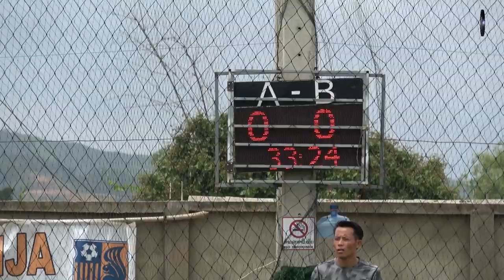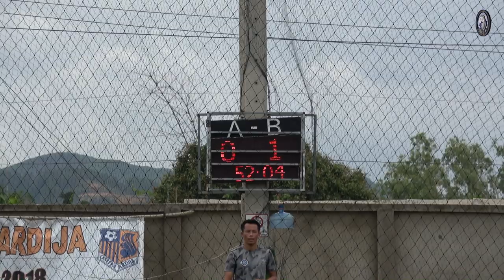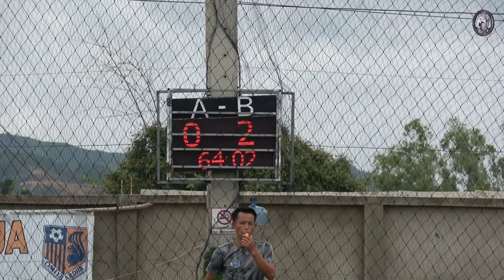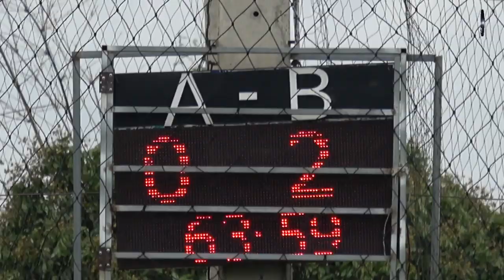football in Xiengkhouang ncaws pob sib txeeb thib 1 nyob xeev khuam 1 /6/2019